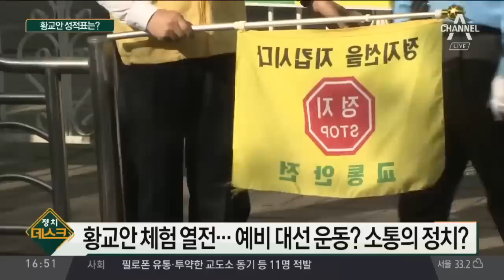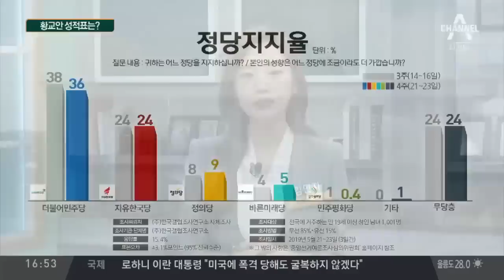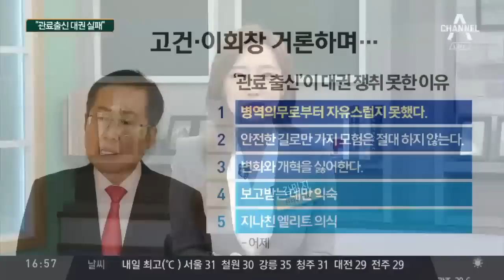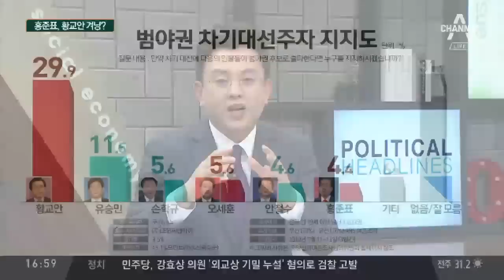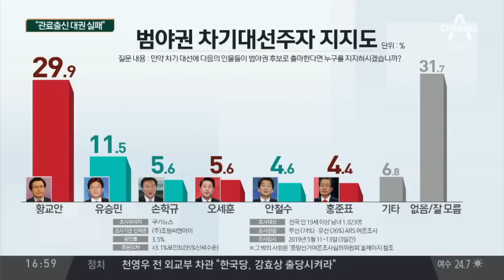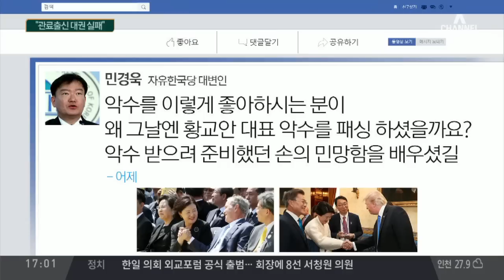황교안, 민생투쟁 대장정 내일 마무리…성적표는? | 정치데스크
황교안, PK 시작으로 TK·충청·호남·강원·경기까지
황교안, 민생투쟁 대장정 '체험 정치'… 어떤 전략?
황교안 '장외투쟁'에도… 한국당 지지율 '제자리'?

〈평일〉
08시 00분 라디오쇼 정치시그널 (유튜브 라이브)
08시 50분 김진의 돌직구 쇼
10시 20분 김진의 더라방 (유튜브 라이브)
12시 00분 뉴스A 라이브
15시 50분 강력한 4팀
17시 20분 뉴스TOP10
19시 00분 뉴스A

〈주말〉
12시 00분 토요랭킹쇼·뉴스A 라이브
17시 40분 뉴스TOP10
19시 00분 뉴스A